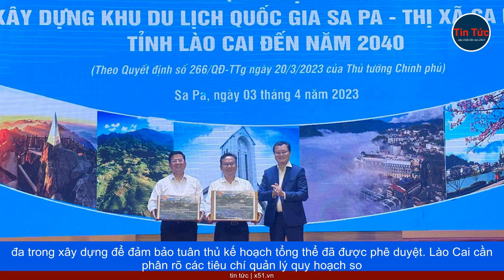CẦN ĐÁNH GIÁ KỸ CÀNG VÀ BẢO VỆ MÔI TRƯỜNG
Đề xuất này là một phần của dự án quy hoạch phân khu trong kế hoạch tổng thể về xây dựng Khu Du lịch Quốc gia Sa Pa đến năm 2040. Sau khi Đại lộ Hà Nội - Lào Cai hoàn thành vào năm 2014, Sa Pa trên cao nguyên Bắc trở thành điểm đến của các nhà đầu tư với các dự án khách sạn và khu nghỉ dưỡng lớn. Tuy nhiên, Sa Pa đã cho thấy dấu hiệu quá tải gần đây, cũng như vấn đề ô nhiễm môi trường. Năm ngoái, thị trấn này đã bị ảnh hưởng bởi lũ lụt. Bộ cũng yêu cầu Lào Cai xem xét cụ thể các tiêu chí về mật độ và chiều cao tối đa trong xây dựng để đảm bảo tuân thủ kế hoạch tổng thể đã được phê duyệt. Lào Cai cần phân rõ các tiêu chí quản lý quy hoạch so với tình trạng hiện tại của công trình cải tạo, phát triển đô thị và xây dựng mới. Khu vực cải tạo không được tăng mật độ xây dựng và chiều cao để giảm áp lực lên cơ sở hạ tầng và môi trường. Với bất kỳ công trình xây dựng mới nào, tỉnh cần làm rõ cơ sở khoa học và hợp pháp của quy hoạch tổng thể. Ngoài ra, tỉnh cũng cần xem xét lại phạm vi cây xanh hạn chế để bảo vệ hệ thống thoát nước. Những khu vực có khả năng gây lũ quét và sạt lở cần được đánh giá cẩn thận để tạo ra các giải pháp xây dựng an toàn. Các yêu cầu cụ thể khác sẽ thay đổi tùy theo các phân khu khác nhau trong khu vực rộng hơn.